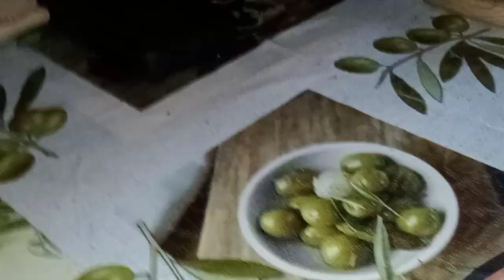Navaja IMPALA DE ALBAINOX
una buena navaja que me encanta y va muy bien espero os guste